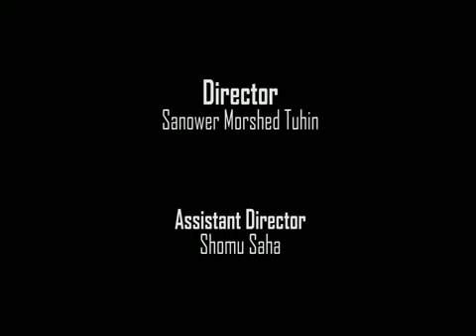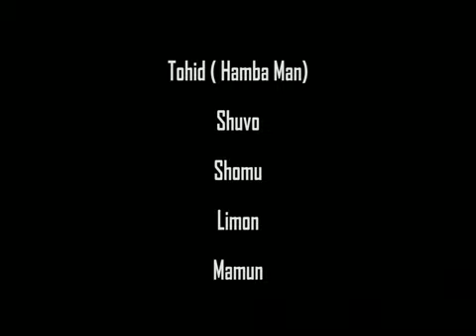Hamba Man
It Just for Fun
We just wanted to make you laugh .. :)
Keep Watching and sharing
0 Hour Production